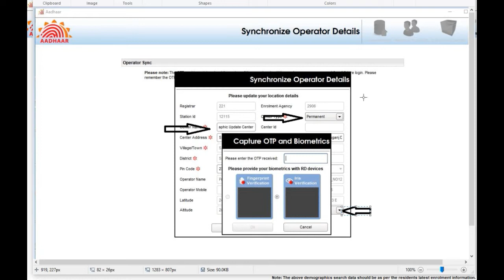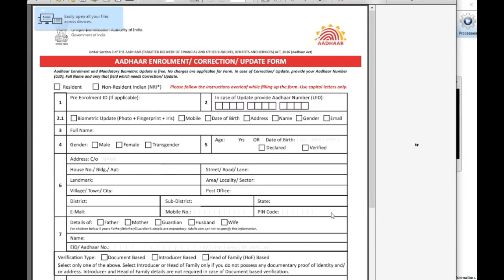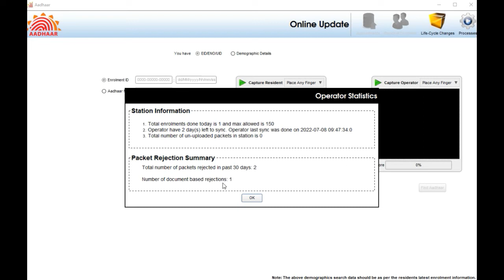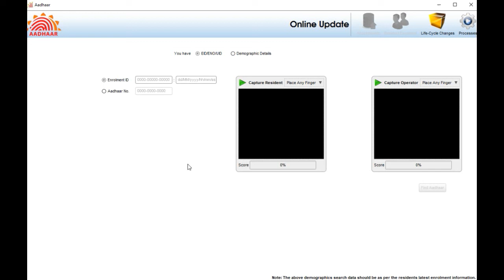CSC ADHAR UCL UPDATE II suspended OR BLACKLITED SOLUTION JUST ME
AGAR AP ADHAR UCL KA KARY KARTE HAI
TO VIDEO ME BATAYI GAYI
BATO PAR JARUR DHYAN DE